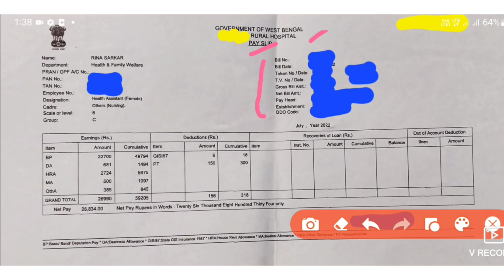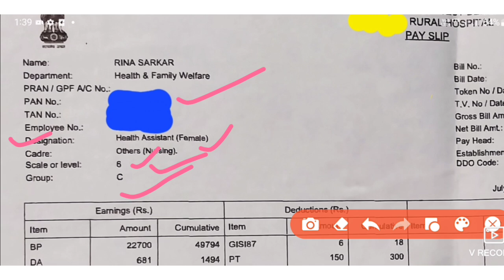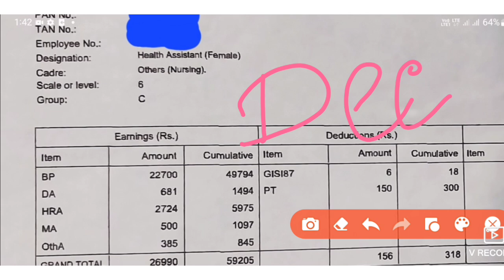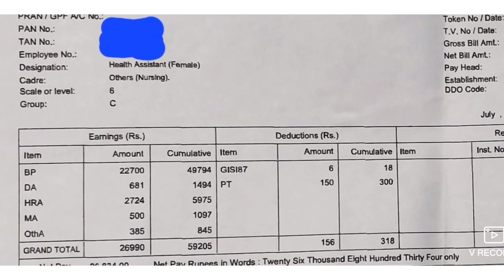ANM salary slip 2022 ||ANM salary increment|| ANM salary after ROPA 2019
Hello guys..welcome to my chnnel..
I am Rina Sarkar
ANM training -2019-21
Ami akhon job korci..
Ami 6month er.modhe.job peyeci..

Ami amr ai Channel e
ANM & GNM niye doubt clear korar try kori..
Tomader mone asa nanan question ee answer deaor try kori..

So plz support me..
Share my to ur friends.

Your queries-
anm gnm salary
anm salary
anm salary slip
anm gnm salary increment
anm salary increment
Anm gmm training details
Anm gnm training criteria
Anm gnm govt College
Job after ANM training
Job after gnm training
AnM job duty
Gnm anm registration 2022
Gnm anm College choice filling 2022
Anm  hostel rules
Anm private College
Gnm private College
Anm govt job private job
Anm rank vs college
Anm rank vs school